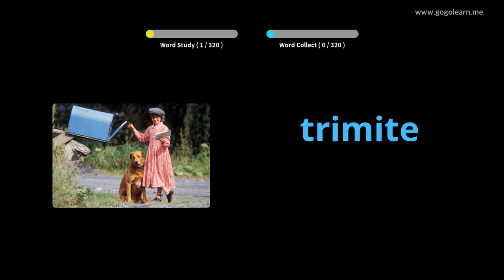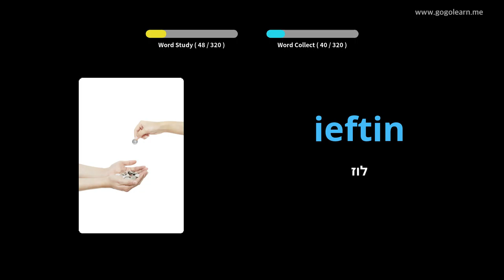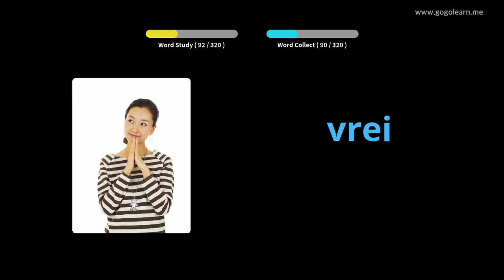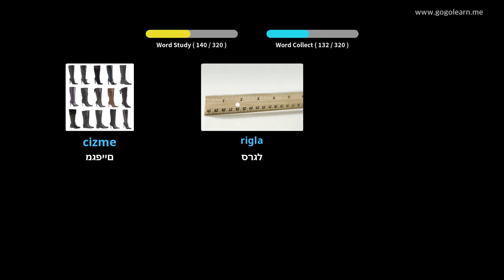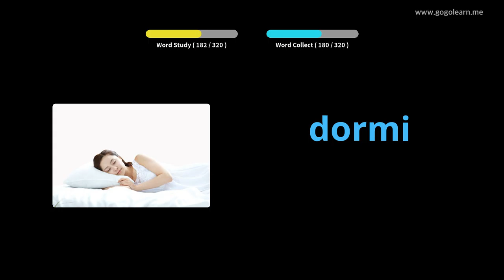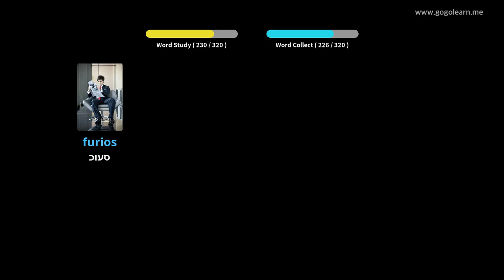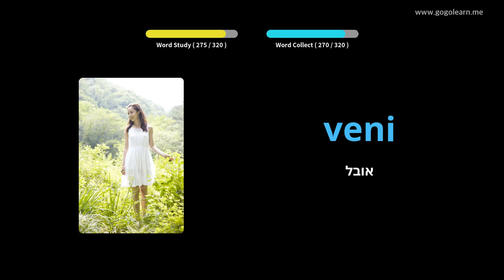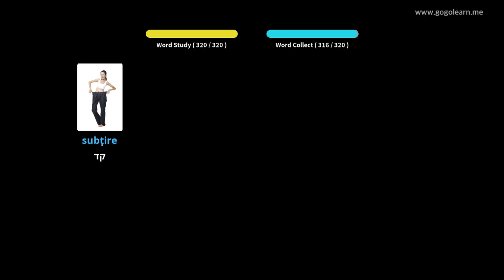Fjalori rumun duke dëgjuar ndërsa drejton automjetin | Golearn